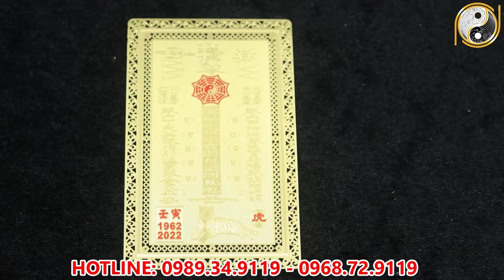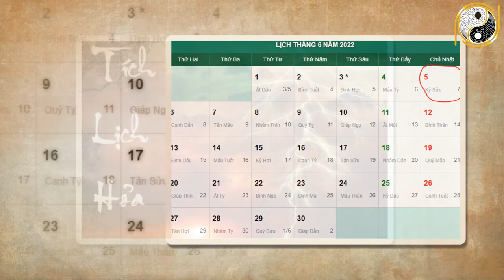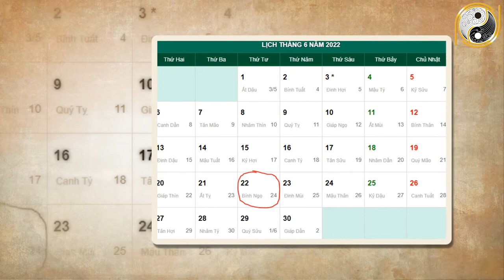Xem Tử Vi Tháng 5 Âm Lịch Năm 2022 Tuổi Mùi, BÙNG NỔ Tài Lộc, Giàu Nhanh Như Vũ Bão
01. Linh phù giải hạn
02. Hồ lô hóa giải Ngũ Hoàng
03. Mai Hoa Phú Quý
04. Gương bát quái tinh cầu
05. Kim bài thái tuế 2023
06. Vòng tam hợp Dần Ngọ Tuất
07. Vòng tam hợp Thân Tý Thìn
08. Vòng tam hợp Hợi Mão Mùi
09. Vòng Tam Hợp Tỵ Dậu Sửu
10. Bát bảo tâm kinh
11. Minh Quang pháp bảo cầu
12. Minh Quang pháp bảo lục giác
13. Tỳ Hưu Lộc Tài (Đồng)
14. Tỳ Hưu Khai Vận ( Bạch Ngọc)
15. Bách Niên Tụ Tài ( tụ tài lộc)
16. Song long ngọc ấn ( ấn thăng quan)
17. Kim bài ngũ Lộ Thần Tài
18. Hồ lô bình an ( treo xe)
19. Móc khóa văn xương
20. Ống bút văn xương gỗ đào
21. Bút văn xương gỗ đào
22. Bút văn xương gỗ đào nhỏ
23. Hoa mai kim tiền ( mạ vàng )
24. Các vật phẩm phong thủy khác Xem Tử Vi Tháng 5 Âm Lịch Năm 2022 Tuổi Mùi, BÙNG NỔ Tài Lộc, Giàu Nhanh Như Vũ Bão